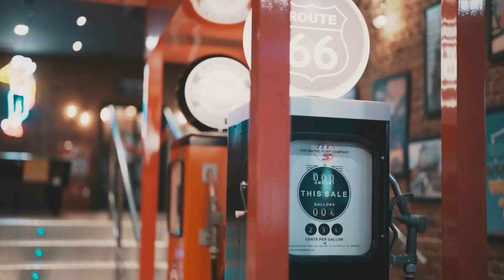NR Lucii - Rockstar [MUSIC VIDEO]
YA -  @Russgohard x @6ixfeet21

(THIS IS NOT A OFFICIAL SONG)